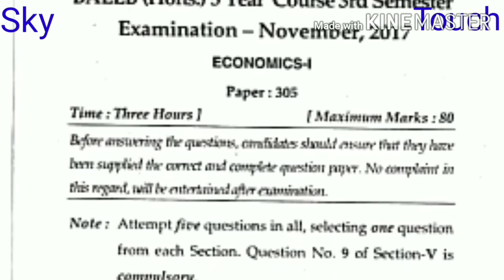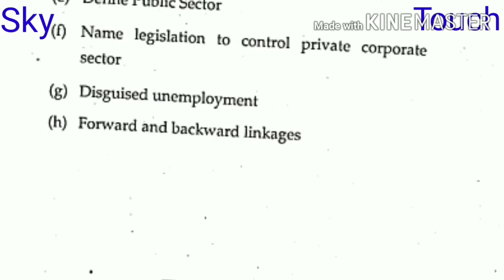ECONOMICS BA LLB 5 Year Course 3rd sem Exam paper NOV. 2017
MDU ECONOMICS  BA LLB 5 Year Course 3rd sem Exam paper NOV. 2017
KUK ECONOMICS  BA LLB 5 Year Course 3rd sem Exam paper NOV. 2017
DU ECONOMICS  BA LLB 5 Year Course 3rd sem Exam paper NOV. 2017
IGNU ECONOMICS  BA LLB 5 Year Course 3rd sem Exam paper NOV. 2017
MDU PREVIOUS EXAM PAPER BA LLB HONS